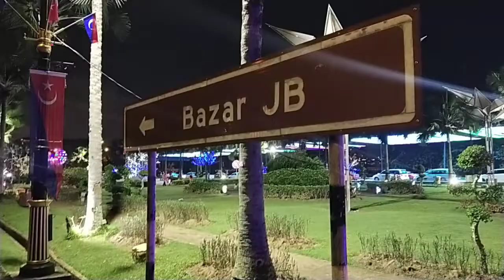Suasana malam di Johor Bahru